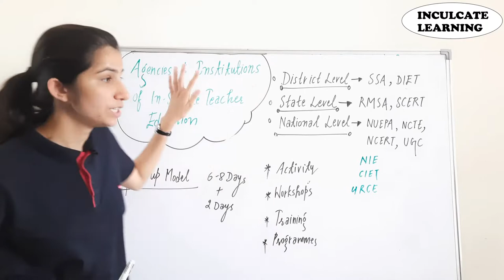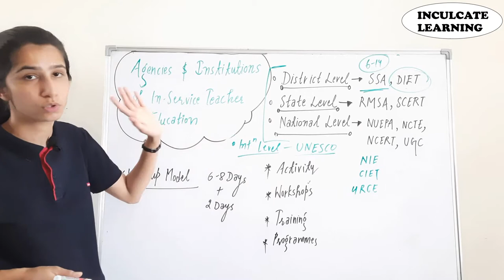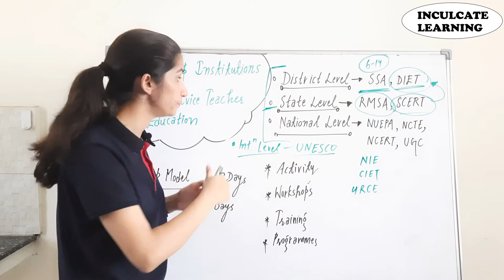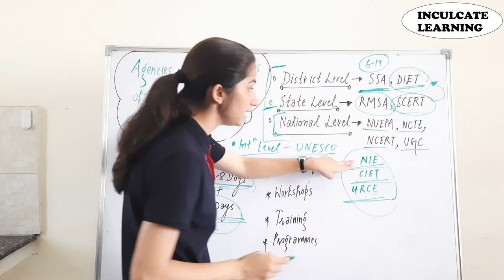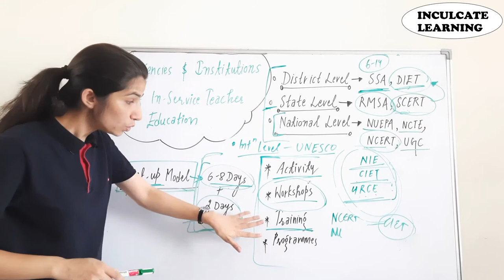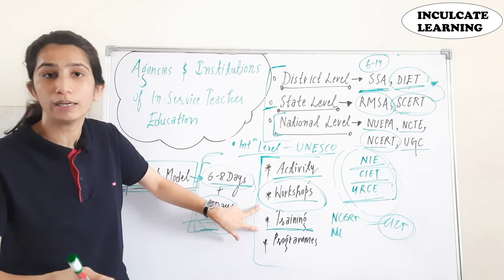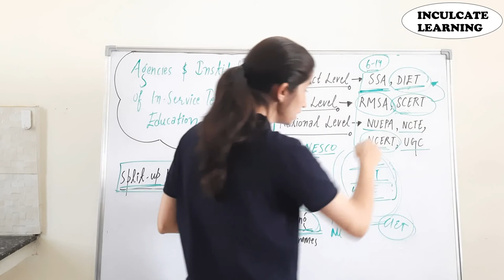Agencies for In-Service Teacher Education | M.Ed. | UGC NET Education | Inculcate Learning | Ravina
Keep Supporting.